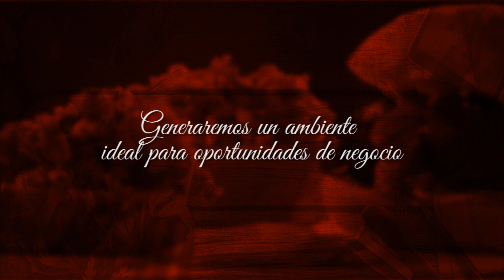Business NIght Gastronomía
Este 24 de agosto se desarrollará el evento de networking del sector GASTRONÓMICO más importante del país. Estará presente todo el ecosistema gastronómico. Además contaremos con 4 speakers reconocidos del sector. GASTRONOMÍA + NEGOCIOS, ¡Haz negocios viviendo experiencias! Info